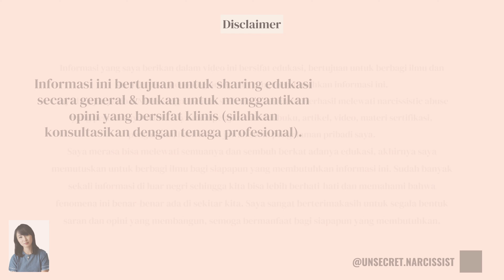JUJUR DALAM KONFLIK VS HARMONIS DALAM KEBOHONGAN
Ngebahas dinamiki kejujuran dalam konflik VS harmonis dalam kebohongan?
Kalian tim mana? Hehehehee

Simak video berikut ;D

Booking sesi privat atau konseling ke WA 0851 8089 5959

Teman-temanku dengan senang hati aku informasikan bahwa buku Unsecret Narcissist sudah bisa dipesan melalui link berikut

Mohon doa restu dan dukungannya.